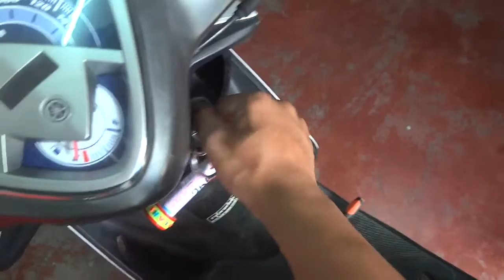สัญญาณกันขโมยรถMio ZR 0858686711 18/3/57